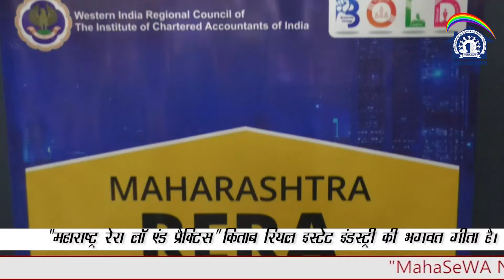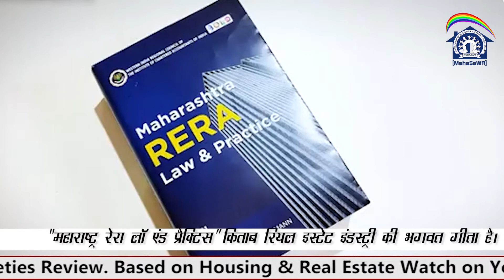"महाराष्ट्र रेरा लॉ एंड प्रैक्टिस" किताब रियल इस्टेट इंडस्ट्री की भगवत गीता है।